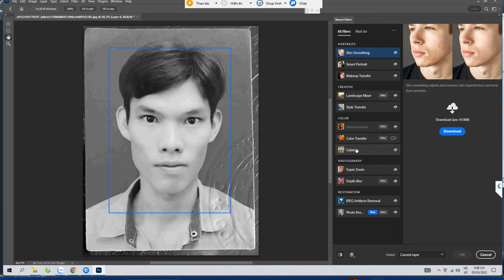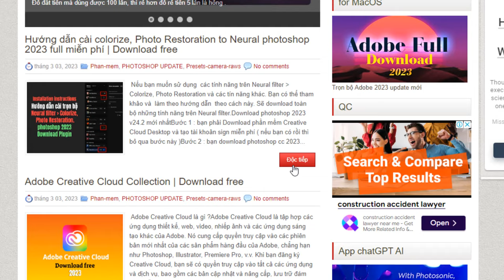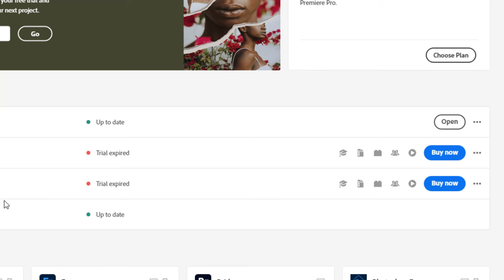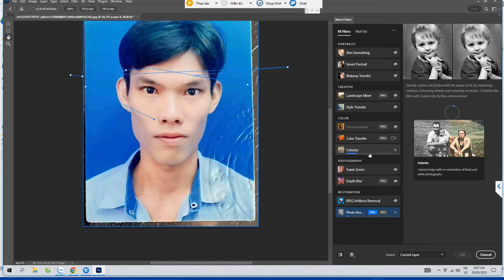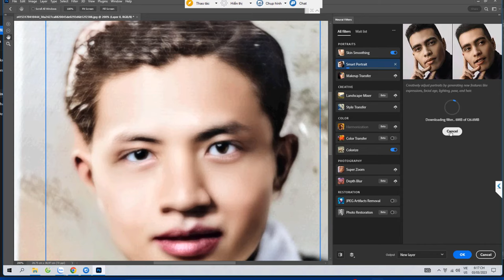Huong dan cai colorize, Photo Restoration tren pts 2023 | chiasepts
+ Tham gia khóa học Xây dựng cách kiếm tiền online thụ động